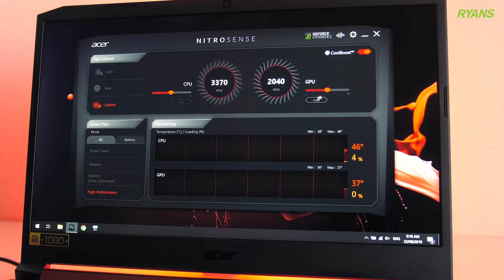Acer Nitro 5 Gaming Notebook Overview|| Review || Best gaming laptop in Bangladesh | Ryans Computers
Acer Nitro 5 Gaming Notebook Overview

✅9th Gen Intel core i5 9300H
✅2.40GHz-4.10GHz CPU Clock
✅Nvidia GTX 1650 4GB Graphics
✅15.6-Inch Full HD IPS Display
✅Backlit Keyboard
✅Genuine Windows 10

2 Years Warranty